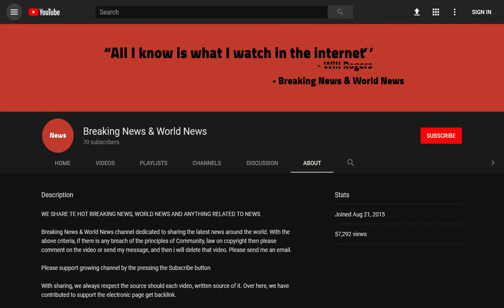Homeowner accused of botching drop kerb receives an apology from the council – because they did it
Source DONT' FORGET TO SUBSCIBE TO OUR CHANNEL A seven-year row over a dropped kerb between a supermarket maintenance worker and his local council has ended after the authority was forced to issue him an apology.

Birmingham City Council said sorry to Ron Humphries after he was accused of doing the works himself to get his car on his driveway. Mr Humphries was facing a huge fine after being accused of illegally lowering the edge of the pavemen ...